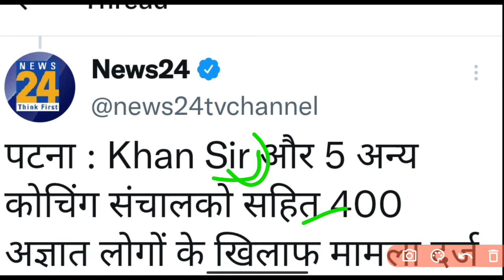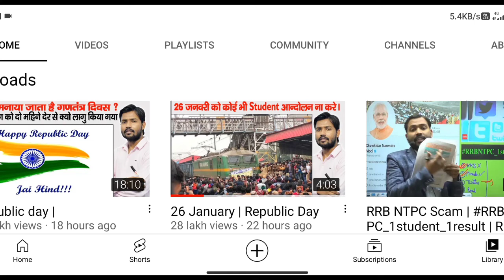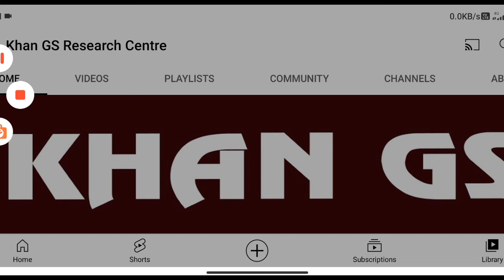पर दर्ज हुई FIR RRBNTPC के छात्रों को आंदोलन के लिए उकसाया और हिंसा के लिए प्रेरित किया